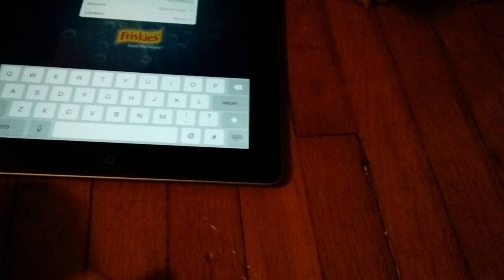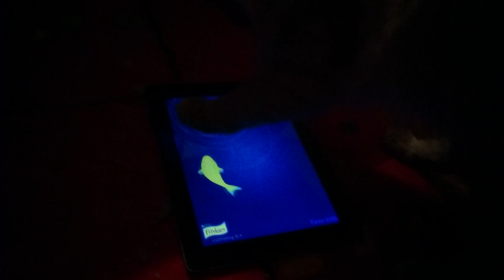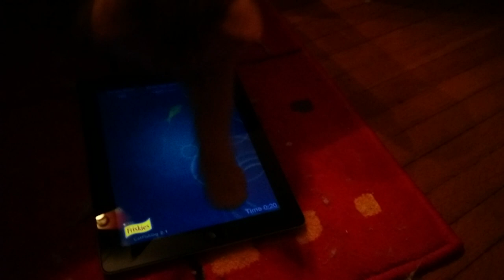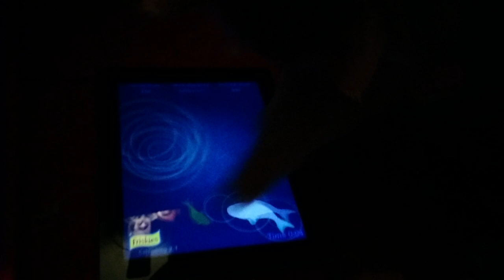Parker Plays Friskies Cat Fishing 2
Uh does this count as a let's play